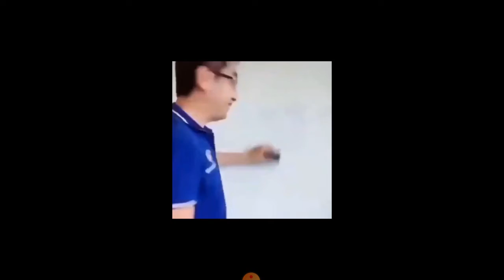Funny Online class Gone Wrong | 2020 | Latest video